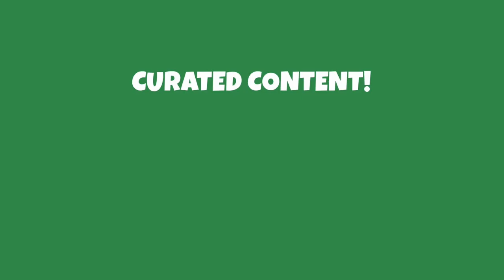Tyson McGuffin - Most Electrifying Man In Sports (and Pickleball)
Tyson McGuffin is one of the biggest personalities on tour, but don't let the tattoos, flashy clothes, and amazing mullet fool you, the dad of 4 is a self professed "softie at heart." Tyson sits down with The Kitchen fresh off his first Triple Crown at the PPA Brigham City TOC to discuss how he stays so fit, his partnership with Skechers, and his decision to go MLP.

Thanks to Skechers for partnering with us to make this Kitchen Konversation possible. Check out their newest line of pickleball shoes like the Viper Court Pros Tyson and Catherine Parenteau wear at Skechers.com

DID YOU KNOW that The Kitchen is the LARGEST Pickleball community in the world? 🌎

0:00 Intro
1:15 Triple Crown
4:30 Lake Chelan, WA
5:45 Miller Time
8:00 Wresting background
12:20 Entry into Pickleball
16:30 The Tyson Image
18:30 Skechers partnership
23:30 Fatherhood balancing act
27:10 Day in the life
30:45 Reinvention
31:15 Mental health
33:30 Special needs parenting
37:15 Traveling with family
38:40 MLP decision
43:20 True to Tyson